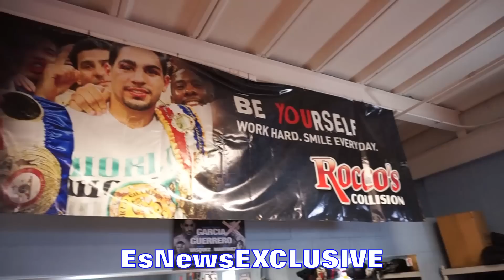CLOSE LOOK into Danny Garcia DSG gym in Philly - EsNews Boxing